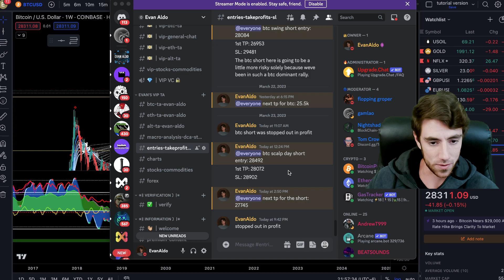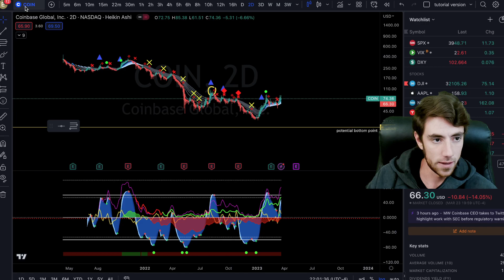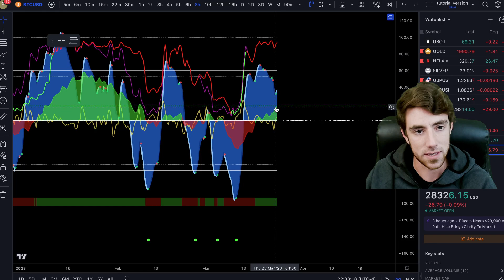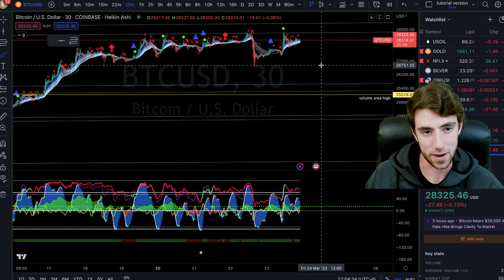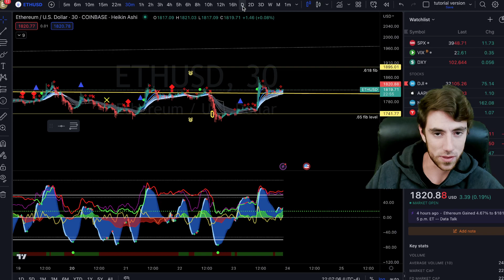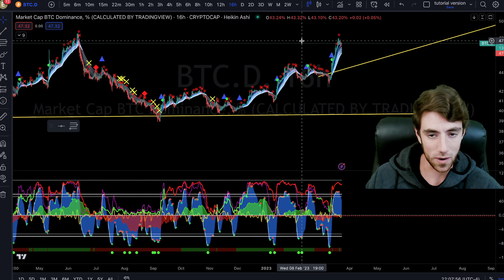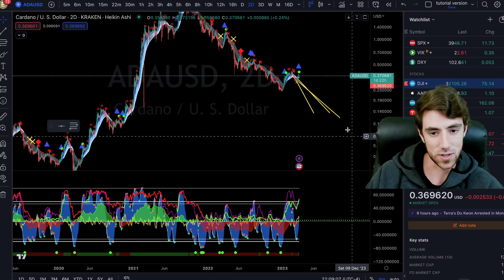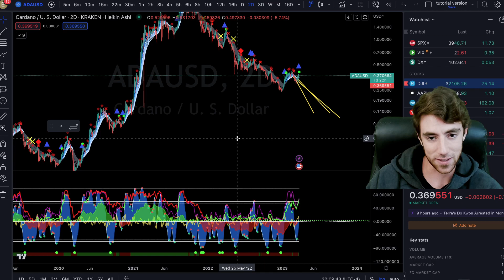Bitcoin - Comparing 2015, 2019, and 2023